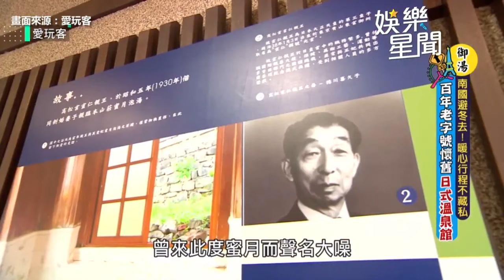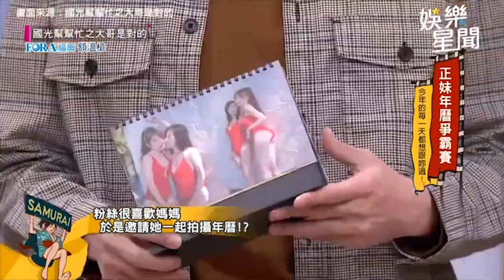啦啦隊 梓梓 火辣身材大解放！超兇4連震畫面養眼😍｜三立娛樂星聞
★訂閱【女孩要幹嘛】甜寵浪漫戲劇看到飽